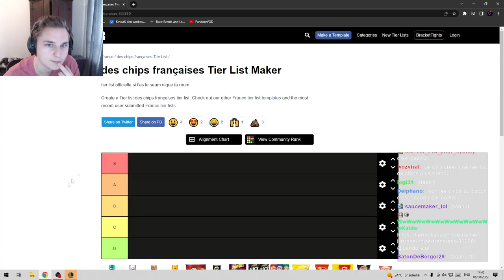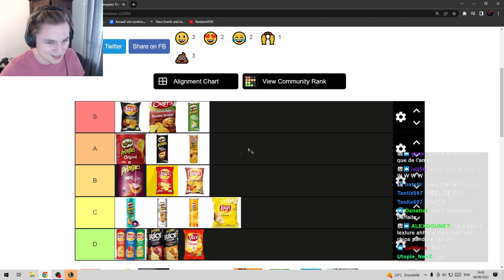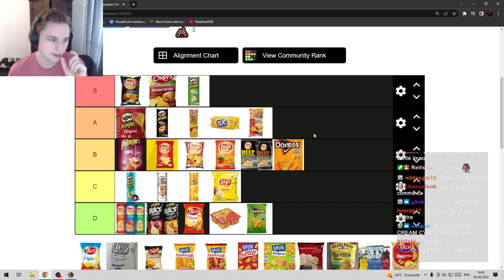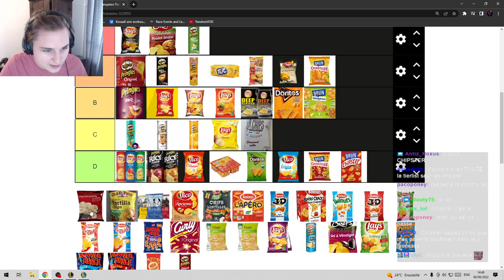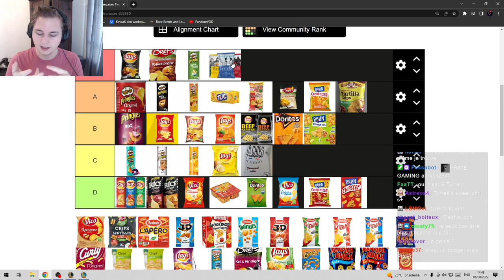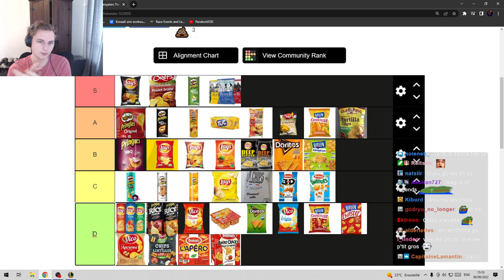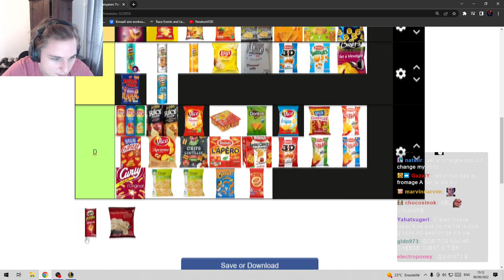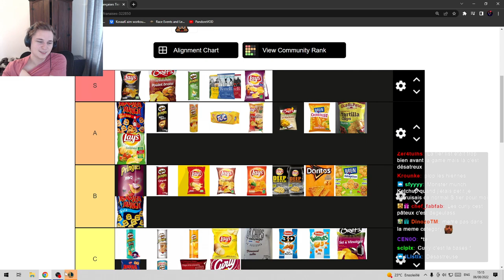TIERLIST OFFICIELLE (de Pandore) DES CHIPS